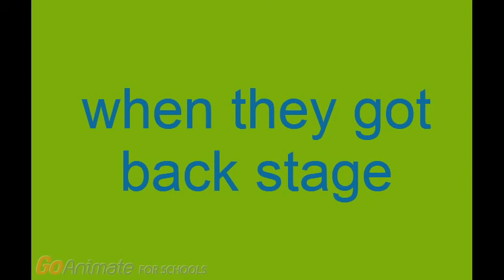the world tour movie: part 11